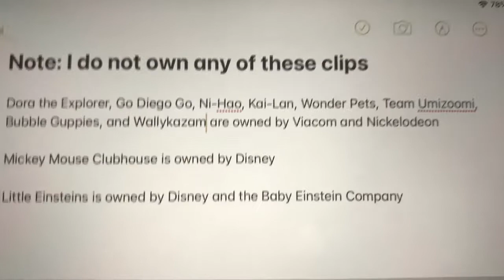What Annoys Me with Preschool Shows (I Don’t Own These Clips) (Don’t Block This Video) (read below)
Guys, I know I said back in my Wonder Pets into Italian that it would be the last video to use copyright right, but I have to get this off my chest, I’m putting my foot and claiming this is legit the final time I’m using copyright stuff since I don’t want to get another copyright strike, I hope you guys understand.